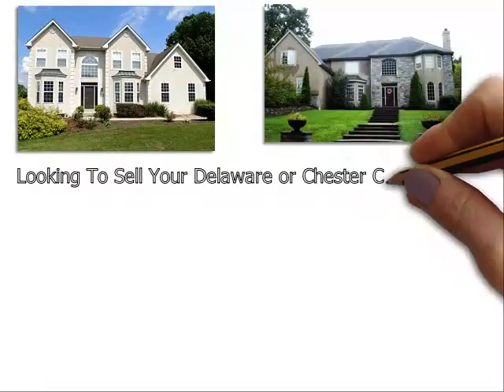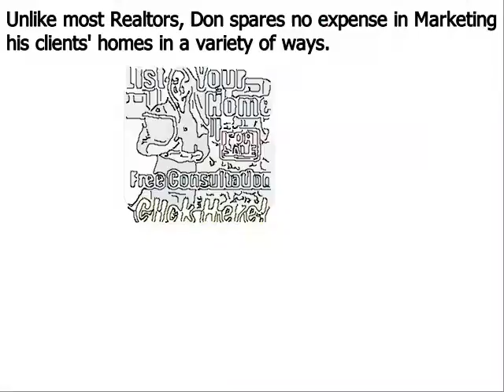Top Realtor Wallingford PA - Don Dowd Group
Don Dowd has been one of the top real estate agents in Wallingford Delaware County, Chester County, and Montgomery County of Pennsylvania for several years. As a premier seller’s agent, he provides insight into some common reasons sellers end up with expired listings
Wallingford, PA – The spring home buying season is in full bloom, but unfortunately, some homeowners struggle to sell their houses even during the peak markets. Homes that do not sell during a set amount of time end up becoming expired listings, and this can be very discouraging for a home seller; particularly one that needs to move out of their house in short order.
Top Wallingford PA realtor Don Dowd has seen all types of real estate markets. And even during the major market downturn of the late 2000s, he was able to consistently sell homes and rank near the top in sales of all RE/MAX agents throughout Wallingford Pennsylvania. Dowd remains one of the top selling realtors in the region because he employs numerous ‘out of the box’ marketing methods that give his clients a major competitive advantage under all market conditions. These include:
• Many more…